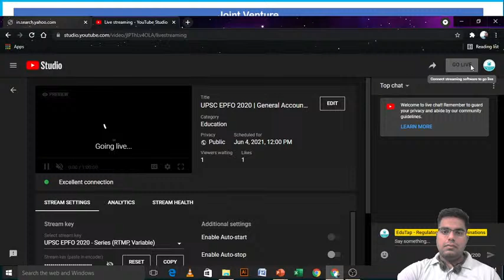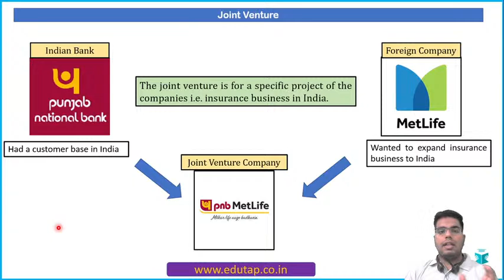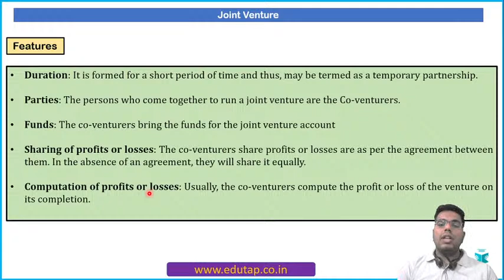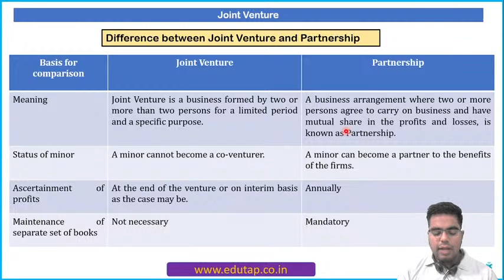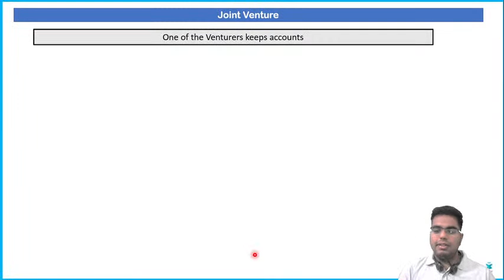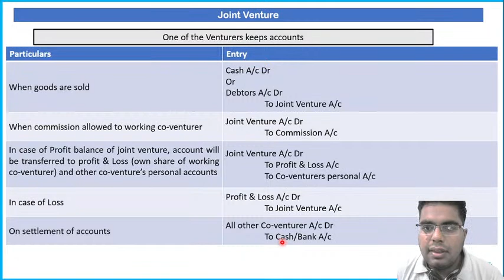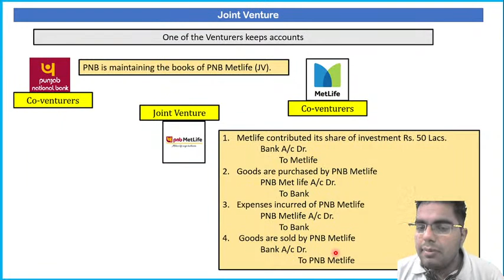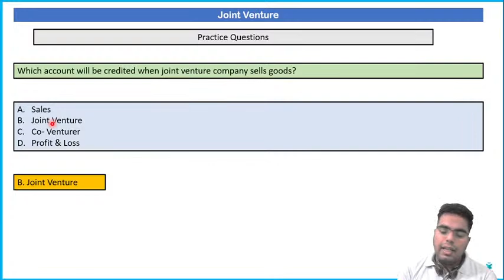UPSC EPFO 2020 | General Accounting | Joint Venture - Part 1 | Lecture Number 40